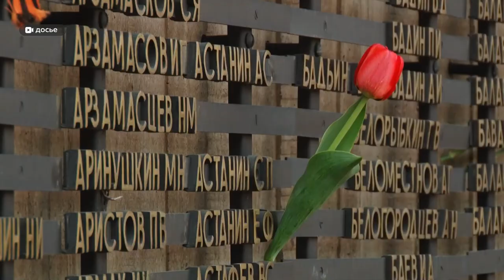Сразу два фейерверка ждут жителей Барнаула на майские праздники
Сразу два фейерверка ждут жителей Барнаула на майские праздники. Один – 1-го, второй 9-го. Такое произойдет впервые в истории города. Да и в целом первомай отметят более грандиозно, чем обычно.  День Победы - спустя два года пандемии - тоже обещает быть масштабным